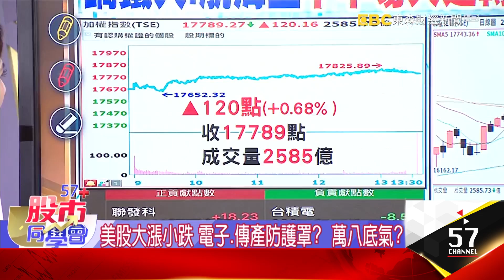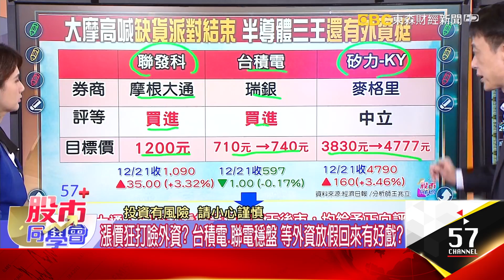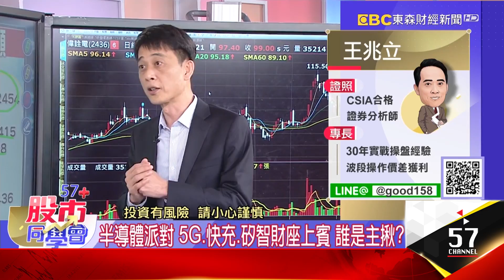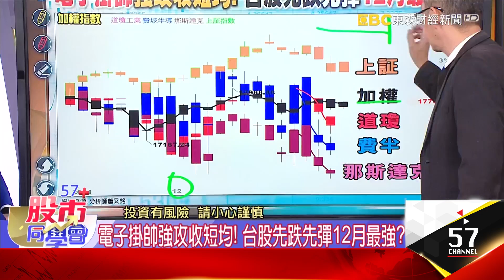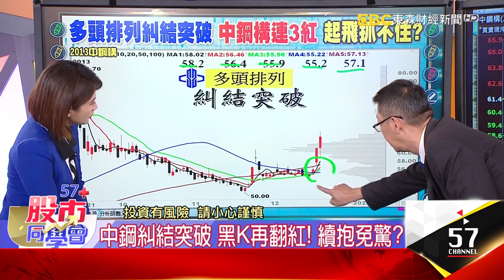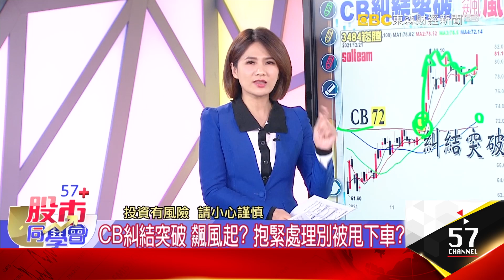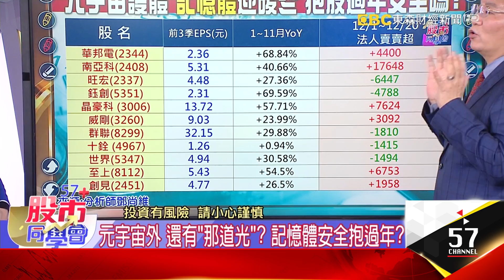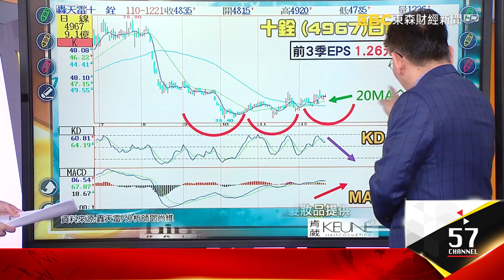電金表態官股出手？ 台股回神「就是那個光」？《57股市同學會》王兆立 蕭又銘 鄧尚維 20211221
電金表態官股出手？ 台股回神「就是那個光」？
聯電單季雙漲外資認錯？ 半導體三王獲讚續開趴？ 兆立怎看？
台積電遠征日德化工變主角？ CB糾結突破安心抱？ 老蕭檢視！
大立光、美光台股「兩道光」？ 照亮蘋概、記憶體？ 鄧老師解答！

漲價狂打臉外資？ 台積電、聯電穩盤 等外資放假回來有好戲？
外資混戰半導體 大摩點兵又喊告終 來哪招？
聯發科、台積電、矽力三王獲讚 神山群有多威？
電源管理IC缺爆！ 股王矽力更有力 有小支可挑？
接單燙手毛利衝4成！ 聯電淡季喊漲 洗臉外資？
半導體派對 5G、快充、矽智財座上賓 誰是主揪？
陸簽長約 蘋果元宇宙接著來？ 大立光亮了？

半導體擴廠箭在弦上！ 化工股三福化先創高 長紅表態甩區間？
電子掛帥強攻收短均！ 台股先跌先彈12月最強？
眼前的黑不是黑？ 冷熱軋、盤價強 鋼鐵神兵？
中鋼糾結突破 黑K棒球隊伺候！ 續抱免驚？
台積遠征日德 化工、設備得利 2招看突破？
CB糾結突破 飆風起？ 抱緊處理別被甩下車？

美光財測優盤後漲6%！ 記憶體谷底翻？ 大立光噴兩根王者歸來？
大立光長單轉運 最壞時間過？ 還能低接嗎？
元宇宙外 還有「那道光」？ 記憶體安全抱過年？
小摩升評華邦電 外資卡位南亞科 記憶體穩了？
美光報喜記憶體回神？ 選EPS、法人買超雙優股？
記憶體回春 模組、晶圓代工動能強？ 找買點？